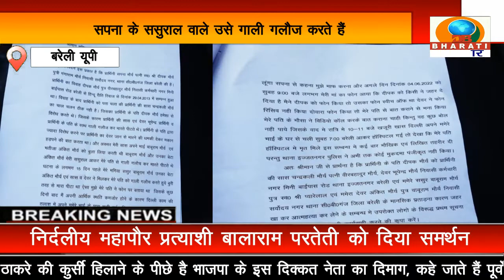बरेली: पत्नी ने ससुराल वालों पर लगाया पति की हत्या का आरोप